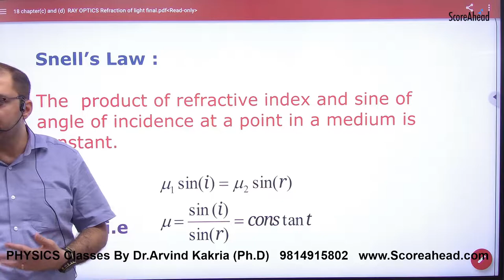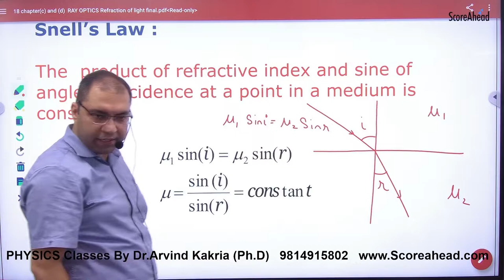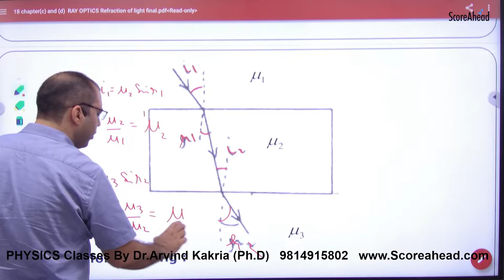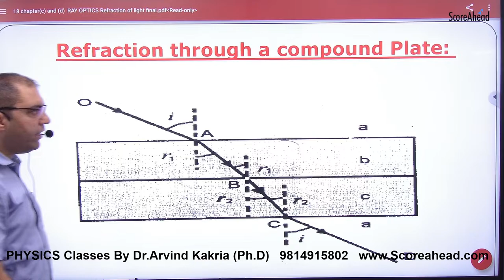334 Introduction to ray Optics